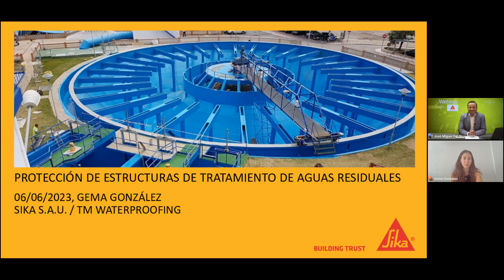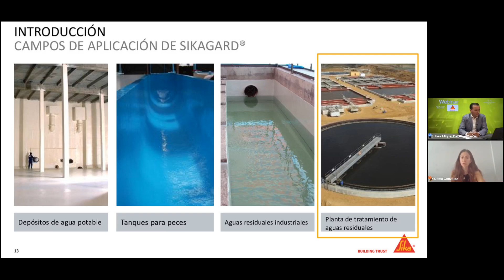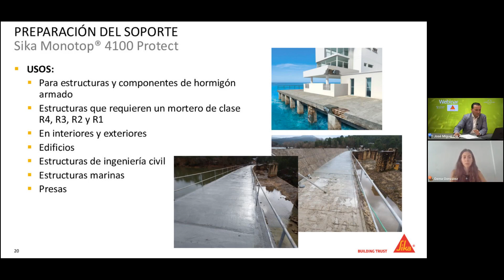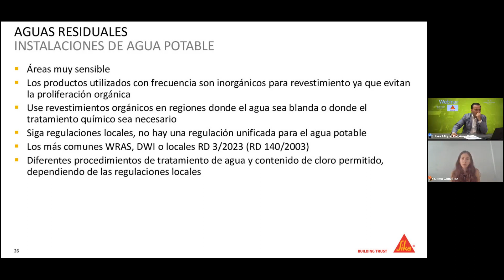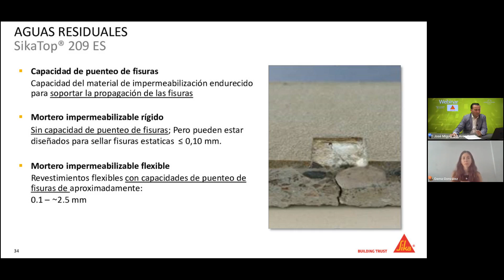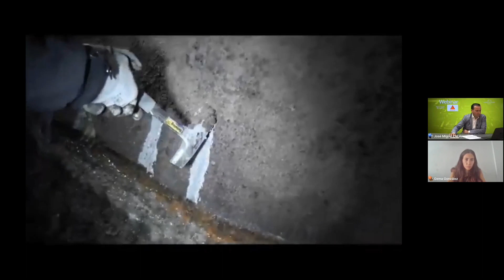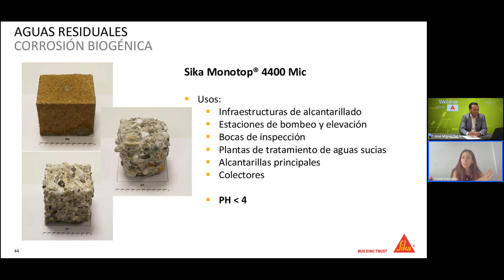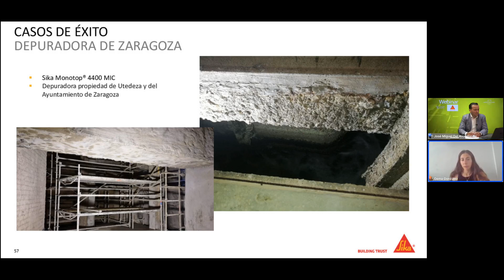Webinar: Protección de estructuras de tratamiento de aguas residuales y potable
En la tarde de ayer, 06 de junio, a las 16.30 horas, celebramos una nueva Webinar en la que pudimos conocer "Protección de estructuras de tratamiento de aguas residuales y potables". Para ello tuvimos el placer de contar con Gema González, Arquitecto Técnico e Ingeniero de Producto de la gama de impermeabilización bajo rasante y estructuras de contención de agua de SIKA®.

El evento contó con 657 profesionales inscritos procedentes de España, Portugal y América Latina.

En la Webinar se conocieron los problemas más habituales en las infraestructuras de agua potable y residuales, así como soluciones técnicas para reparar y protegerlas.

Se expusieron los materiales más adecuados para cada caso, como morteros de reparación de la gama Sika Monotop® y resinas de protección e impermeabilización de la gama Sikagard®.

Y por último, pudimos ver las referencias de obras satisfactorias en infraestructuras hidráulicas.

Al finalizar la presentación de Gema, los asistentes pudieron resolver, en directo, sus consultas en la Ronda de Preguntas.